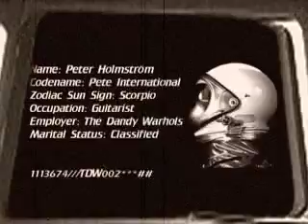The Dandy Warhols-Mission Control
Mission Control Music Video